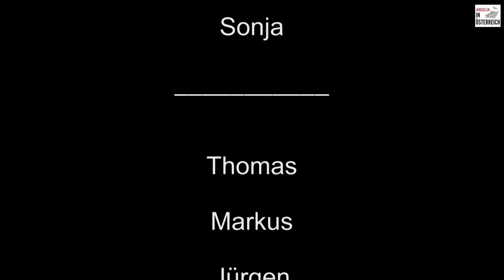Zwei verrückte Angler / "DIE SCHNURDIEBE" / SKETCH / FULL HD 5.1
Hallo liebe Anglerfreunde :-)
Dieses Mal haben wir uns wieder ein besonderes Video ausgedacht und möchten uns erneut von der lustigen Seite zeigen. Ein ``Angel-Sketch´´ den wir gemeinsam mit lieben Leuten aus unserer Fangruppe gedreht haben. Hierbei hatte jeder die Möglichkeit am Drehort zu erscheinen und mitzumachen.

Weiters möchten wir erwähnen, dass wir am 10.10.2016 genau 1 Jahr Jubiläum feiern. Wir werden uns in Form einen eigenen Videos bei Euch bedanken.

Besucht auch unsere FACEBOOK - GRUPPE. Tolle Leute und vor allem Interessante Themen, wo jeder viel lernen kann.

Petri Heil.

Pat & Mike